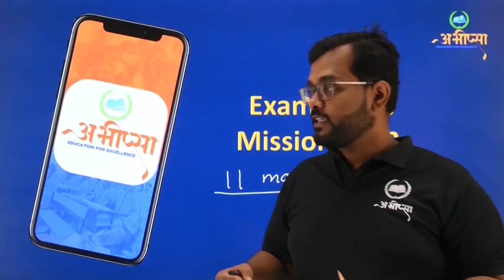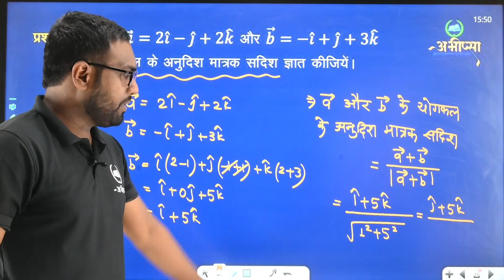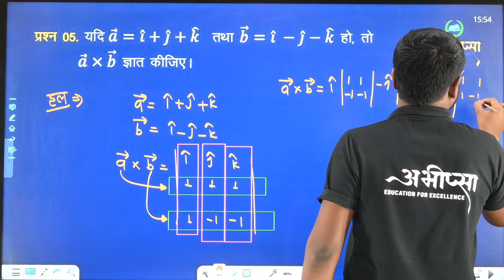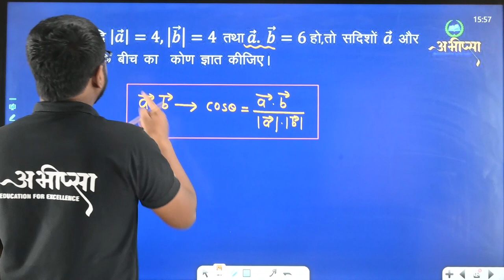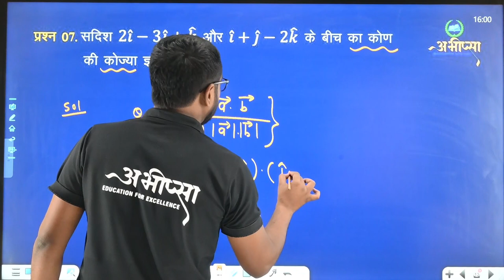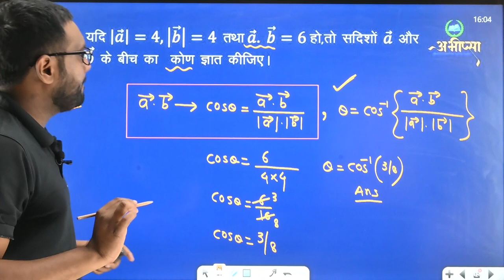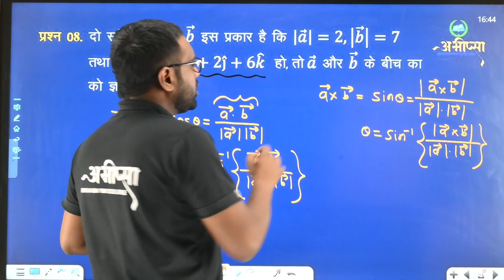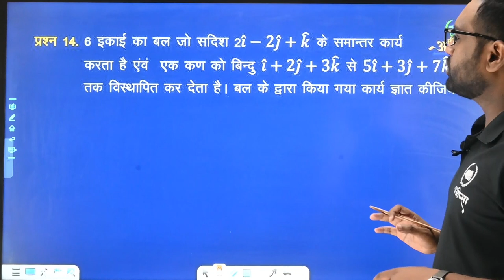सदिश बीजगणित | अध्याय-10| Lesson-10 |Lecture -2|कक्षा 12 वीं | Class 12th |CG Board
सदिश राशी
अदिश राशी
कुछ आधार भूत संकल्पनाएँ
सदिशों का प्रकार
सदिशों का योगफल
एक अदिश से सदिश का गुणन
दो सदिशों का गुणनफल
दो सदिशों के बीच का कोण
कोज्या
कार्य , विस्थापन , बल